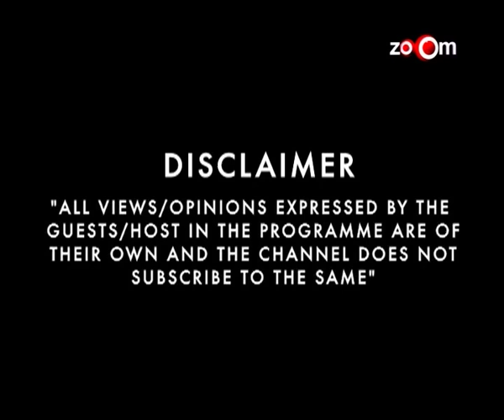Tentalize - Katrina Kaif and Malaika Arora Khan's cat fight, Ranbir Kapoor & Salman Khan's comparison & more